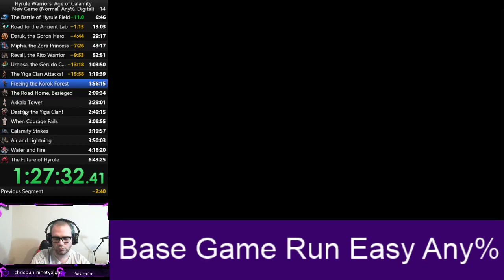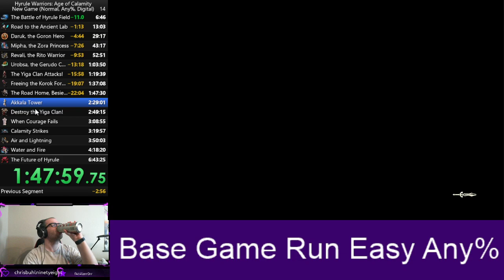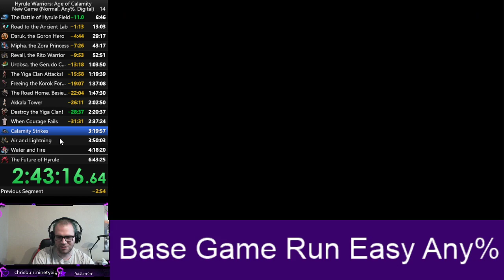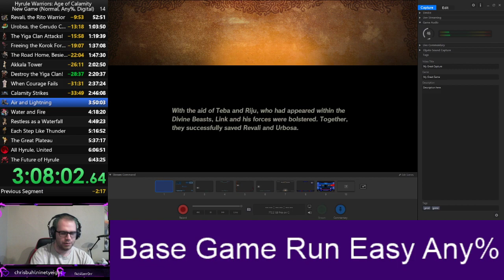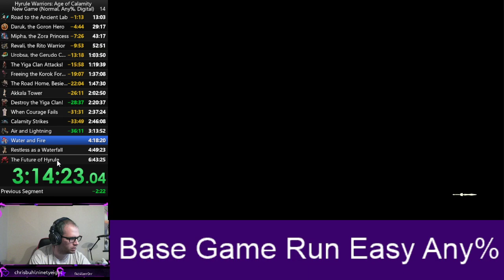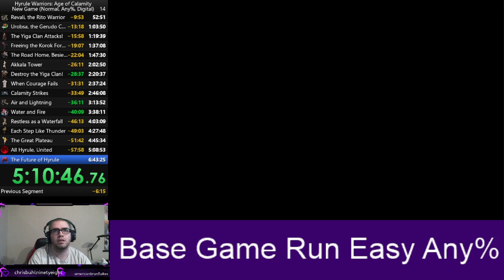AoC 3rd attempt 5:35:44.13